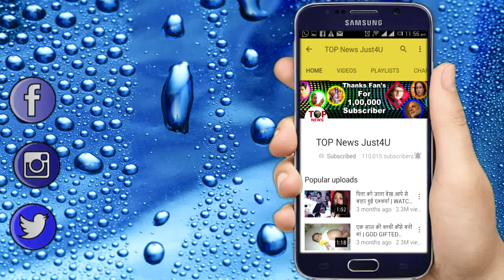NAAMKARAN: नीला मां खोलेगी “15 साल पुराना” सच